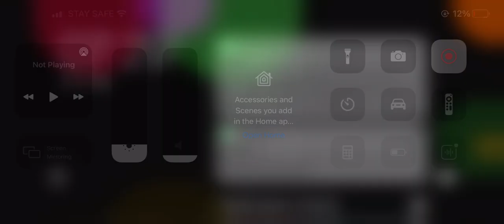Ocean horn 1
Oceanhorn 1